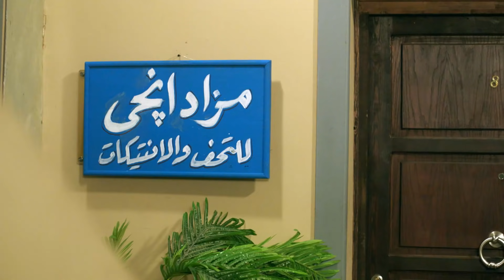مسلسل يوميات زوجة مفروسة أوي | الحلقة الرابعة عشر| بطولة داليا البحيري و خالد سرحان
بعد نجاح كتابها (يوميات زوجة مفروسة أوي)، تواصل الصحافية إنجي (داليا البحيري) من جديد سرد مختلف المواقف الكوميدية التي جمعت بينها وبين زوجها علي (خالد سرحان) الذي يزاملها في العمل بنفس الجريدة، وتنشب بينهم طوال الوقت الكثير والكثير من الخلافات المستمرة.
ﺇﺧﺮاﺝ : أحمد نور
ﺗﺄﻟﻴﻒ : أماني ضرغام
طاقم العمل : داليا البحيري خالد سرحان سمير غانم رجاء الجداوي مروة عبدالمنعم محمد أبو داوود ____________________